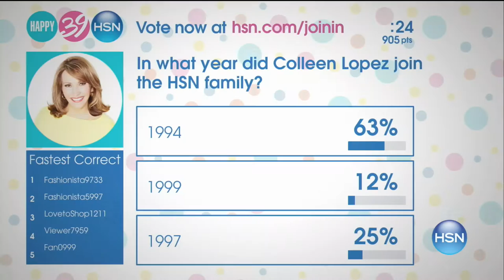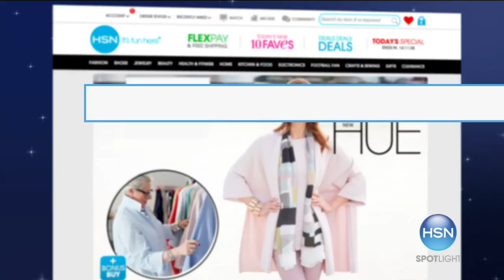HSN | IMAN Global Chic Fashions 08.27.2016 - 04 PM